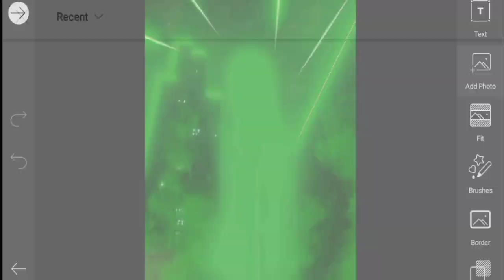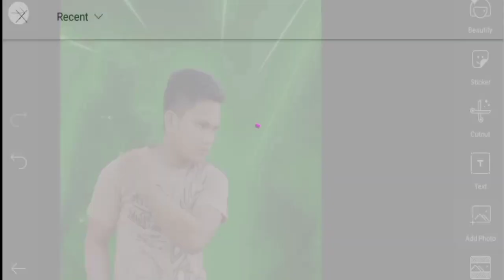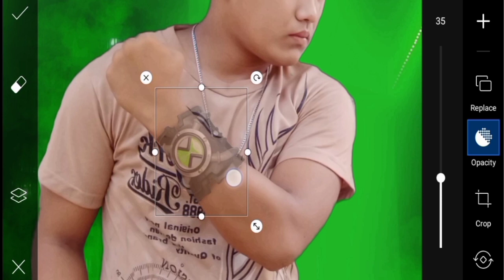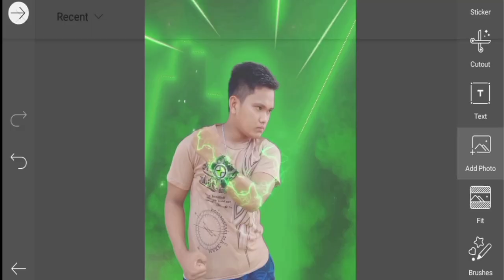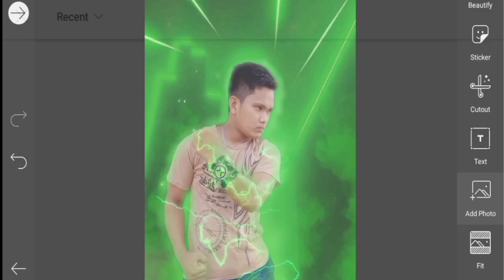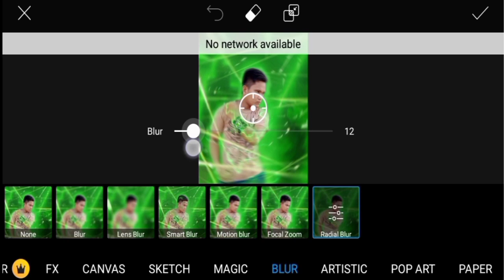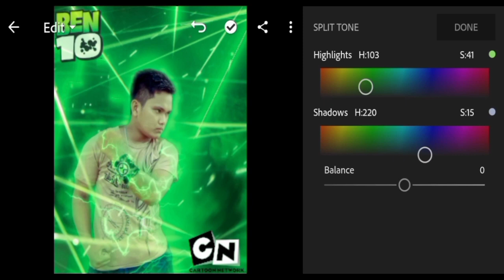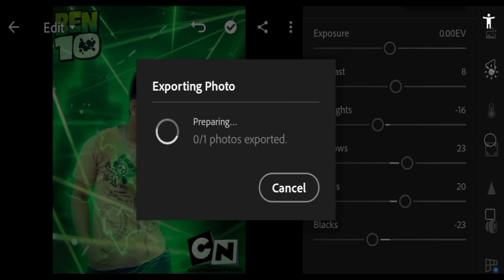Ben 10 Manipulation | PicsArt Photo Editing Tutorial | RuelTV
Ben 10 Manipulation Photo Editing in PicsArt | RuelTV

May this tutorial will help to enhance and develop your editing skills.

Maramimg salamat po sa inyung lahat at sana po ay sumupurta kayu sa channel ko.

Please support my YouTube channel so that I have the willingness to do more. YouTube Channel:

RuelTV says: Thank you and God bless